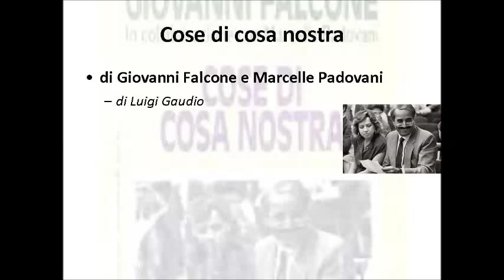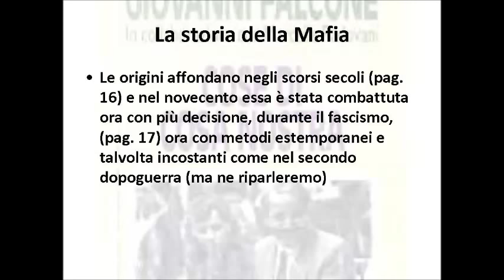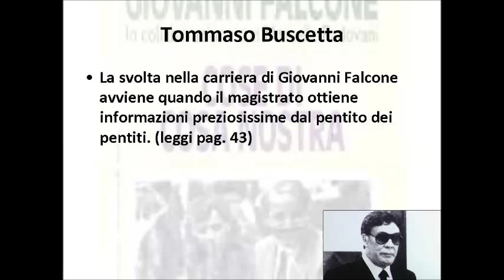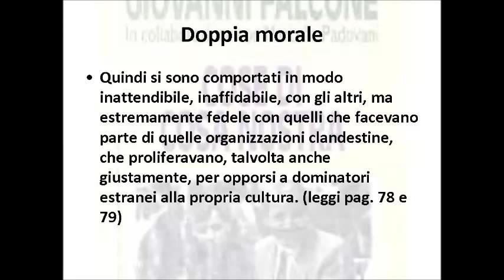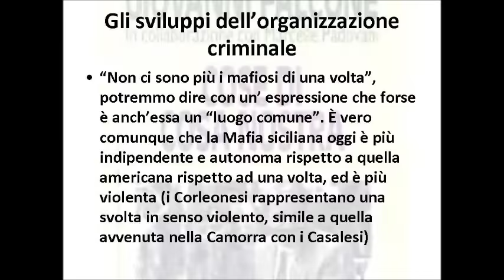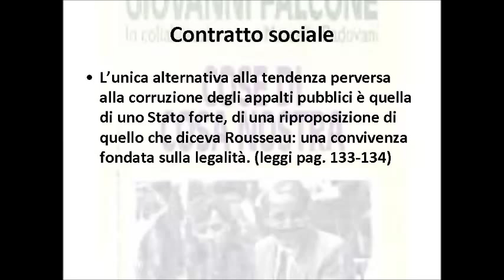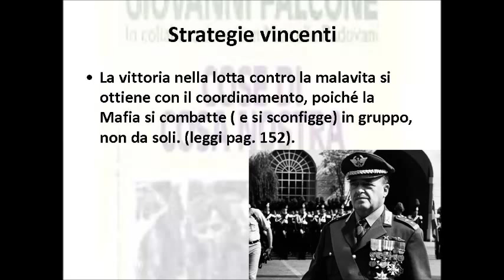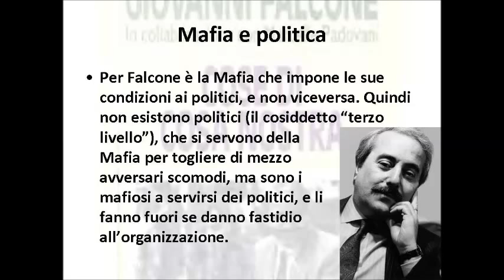Cose di cosa nostra di Giovanni Falcone e Marcelle Padovani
Gli hard disk, i computer, i microfoni, la strumentazione, il tempo sottratto e la connessione per fare questi video costano.
1) con una piccola donazione singola o mensile qui sotto:
inserire il seguente destinatario della donazione
2) oppure clicca su grazie sotto il video, e donami un caffè o una birra (2 euro),
3) oppure abbonati al canale
4) oppure clicca su

Abbonati e guarda i video esclusivi su questo canale, oltre ai 5000 e oltre video gratuiti.